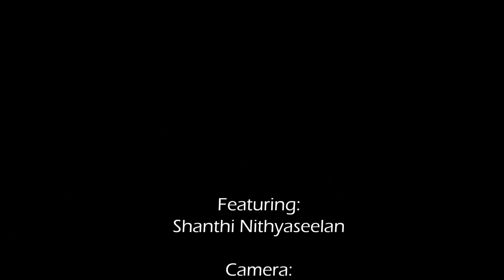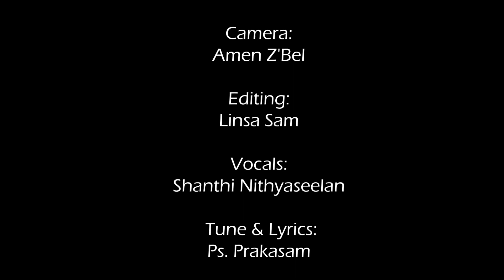Margazhi Maadhathil | Shanthi Nithyaseelan | New Tamil Christmas Song | 2020 Christmas Song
Featuring:
Shanthi Nithyaseelan

Camera:
Amen Z'Bel

Editing:
Linsa Sam

Vocals:
Shanthi Nithyaseelan

 Tune & Lyrics:
Ps. Prakasam

Music, Keys & Rhythm:
Ps. Allen T. Onesimus

Recording, Mixing & Mastering:
HolyBeats Studio, Chennai

To The Cross
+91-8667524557